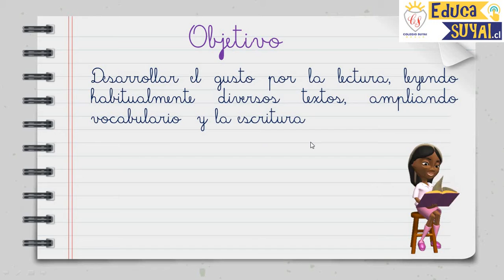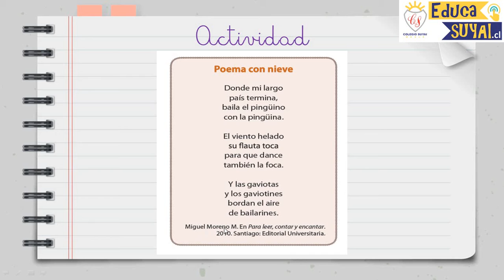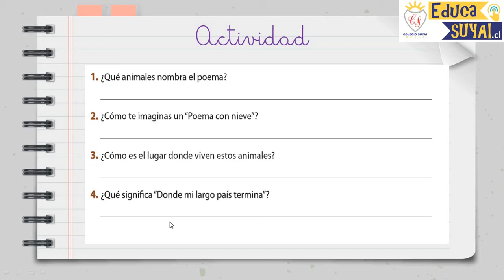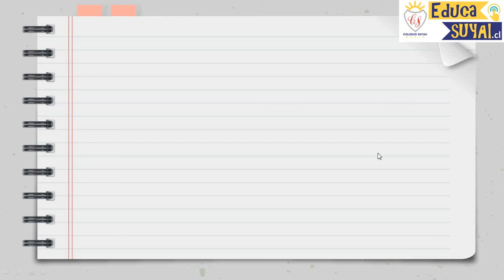2°BÁSICO PIE LENGUAJE SEMANA 18